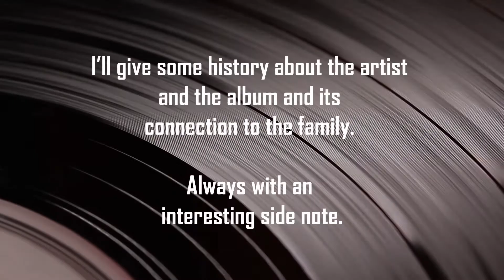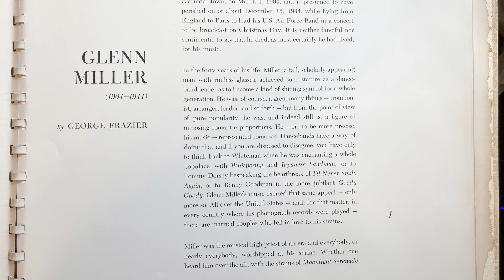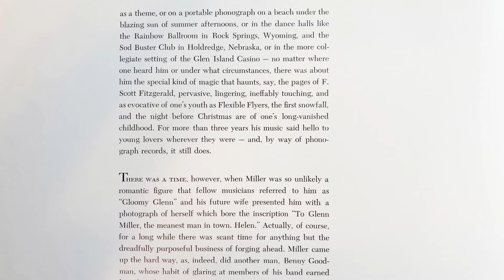Volume 39: Glenn Miller Collection Part 2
On this episode, we get to hear another record from a great collection of one of the best known big bands ever. Plus I always think of my parents as they floated across the dance floor to music like this. So, let’s get ready to once again hear from the king of the dance hall in Volume 39: Glenn Miller Collection Part 2.

Glenn Miller And His Orchestra – Second Pressing
Label: RCA Victor – LPT 6700
Series: Collectors Issue
Format: 5 x Vinyl, LP, Compilation
Country: Canada
Released: 1956
Genre: Jazz

Say Si Si
     Written-By – Al Stillman, Ernesto Lecuona, Francia Luban
Caribbean Clipper (even with the beginning skip)
     Written-By – Jerry Gray, Sammy Gallop
Something old, new, borrowed, blue Medley
     Japanese Sandman
          Written-By – Raymond Egan, Richard Whiting
     What's The Matter With Me
          Vocals – Marion Hutton
          Written-By – Sam Lewis, Terry Shand
     Let's Dance
          Written-By – Frank Skinner
     Blue Room
          Written-By – Richard Rodgers, Lorenz Hart
Rhapsody In Blue
     Written-By – George Gershwin
Down For The Count
     Written-By – Bill Finegan
Sliphorn Jive
     Written-By – Eddie Durham

Photo
Military.com